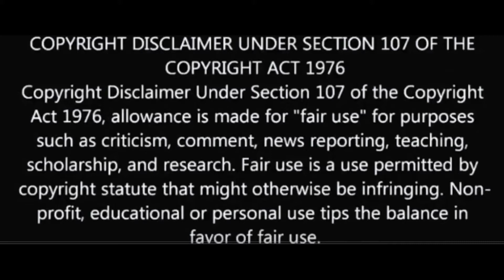How RAM Truck Making in Factory | How RAM Truck Made in Factory | Car Factory |Tamil Minutes Factory